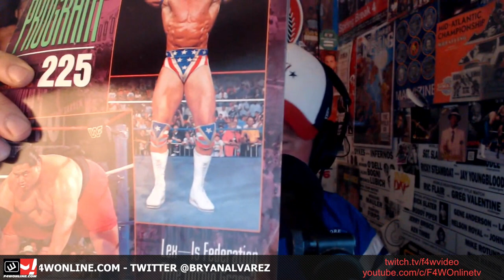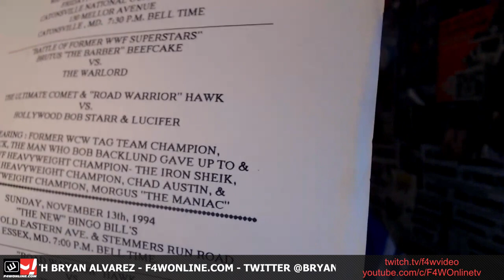Wrestling Observer Live: Sempervive talks tonight’s SmackDown, Rampage, tons more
Wrestling Observer Live with Mike Sempervive is back to talk about all of the news in professional wrestling, including a preview of tonight’s WWE SmackDown and AEW Rampage cards and a look back at how Dynamite fared in the ratings on Wednesday.

Plus, CM Punk returns to the MMA broadcast booth, GCW inks first indie date on El Hijo del Vikingo, POWER SLAP, NWA woes, and much more.